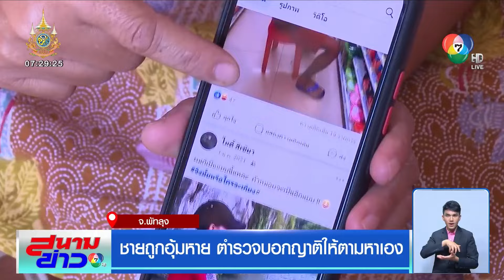ชายถูกอุ้มหาย ไม่ทราบชะตากรรม ตร.เมิน ส่งพิกัดให้ญาติตามหาเอง | สนามข่าว 7 สี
สนามข่าว 7 สี - ครอบครัวร้องสื่อ ชายอายุ 38 ปี ถูกกลุ่มชายฉกรรจ์อุ้มหาย ไม่ทราบชะตากรรม หวังให้ตำรวจช่วย กลับส่งพิกัดมาให้ญาติตามหากันเอง

เรารอคอยลูกทุกวัน ทุกเวลา เขาเอาลูกเราไปไว้ที่ไหน ต้องอยู่กับเขาเพราะลูกไม่ได้อยู่กับใคร ต้องอยู่กับเขา ลูกของเราไม่ผิดอะไร มาเอาลูกของเราไป

เสียงระบายความในใจจากหัวอกคนเป็นแม่ ที่เฝ้ารอคอยการกลับมาของลูกชาย หลังจากถูกกลุ่มชายฉกรรจ์ 6-7 คน ขับรถยนต์มากัน 3-5 คัน ไปจอดที่หน้าบ้านเพื่อนสนิทของบังนก จากนั้นให้ชาย 2 คน ที่นั่งมาในรถลงมาหิ้วปีกบังนก พาขึ้นรถขับออกไปแล้วไม่กลับมาอีกเลย เหตุการณ์เกิดช่วง 22.00 น. ของวันที่ 24 กรกฎาคมที่ผ่านมา

เจ้าของบ้าน บอกว่า ก่อนเกิดเหตุสังเกต บังนก มีสีหน้าเคร่งเครียดกว่าปกติ พอถามก็บอกเพียงว่ามีเรื่อง แต่ไม่ได้เล่าลงลึกว่าเรื่องอะไร

หลังเกิดเหตุปรากฏเบาะแสว่า บังนก ถูกอุ้มพาไปบ้านเช่า โดยหนึ่งในรถยนต์ที่ขับพาตัวไปนั้น เป็นของหญิงสาวรายหนึ่งที่บังนกคบหา ข้อมูลสอดคล้องที่น้องสาวบังนกได้บอกผู้สื่อข่าวว่า หญิงที่ชื่อ แอน คบหากับพี่ชายมาประมาณ 4 ปี กระทั่งเดือนก่อนมีโทรศัพท์ลึกลับมาหาตน เสียงคนปลายสายบอกเธอว่าให้ไปบอกพี่ชายว่า เลิกยุ่งกับแอน ระหว่างตามหาพี่ชายไม่รู้เป็นหรือตาย กลับเสียความรู้สึกเมื่อตำรวจส่งพิกัดสัญญาณโทรศัพท์มือถือของพี่ชายให้พวกตนไปตามหากันเอง

เรื่องนี้ ผู้กำกับการ สภ.กงหรา ยืนยัน ตำรวจทำงานเต็มที่ เบื้องต้น ตามจับผู้ก่อเหตุได้ 1 คน ชื่อ นายปัญจักร อายุ 48 ปี ถูกแจ้งข้อกล่าวหาไปแล้ว ฐานบุกรุกเคหสถานในยามวิกาล และกักขังหน่วงเหนี่ยว โดยผู้ต้องหารับว่า อุ้มบังนกไปจริง แต่ระหว่างเคลียร์ปัญหาอ้างว่า บังนก วิ่งหนีหายไปในความมืด ซึ่งทีมสืบสวนตำรวจภูธรภาค 9 กำลังไล่กล้องวงจรปิดหาตัวบังนก

ตำรวจยังบอกอีกว่า คนอื่นที่ร่วมขบวนการทราบว่าขณะนี้หลบหนีเข้าพื้นที่เมืองสงขลา อยู่ระหว่างตรวจสอบพิกัดที่แน่ชัดตามจับกุม